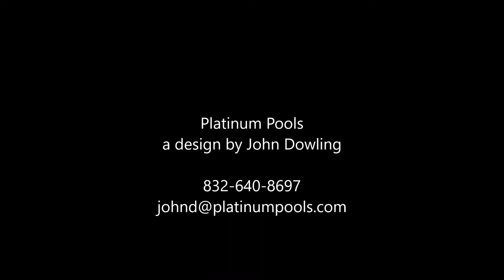The Matthes Family Pool